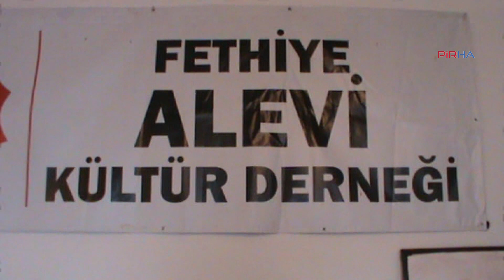Tunca: Bizim Hakk'a yürüyene Kuran okumak gibi bir ritüelimiz yoktur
PİRHA- Fethiye Alevi Kültür Derneği/Cemevi Genel Sekreteri Zeki Tunca Hakk'a uğurlama erkanının kısa zaman öncesine kadar Sünni usullerle yapıldığını ama cemevi kurulduktan sonra bu görevi kendisinin üstlendiğini, artık Alevi inancına dönüldüğünü söyledi. Tunca, Hakk'a uğurlamanın  tamamen Türkçe olarak yürütüldüğünü, Arapça herhangi bir kelimenin ya da cümlenin kullanılmadığını kaydetti.